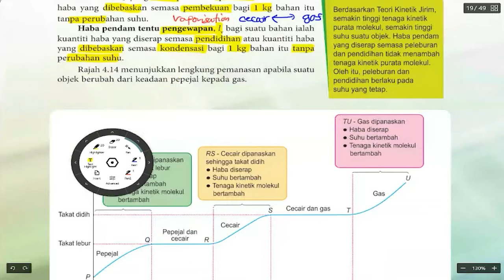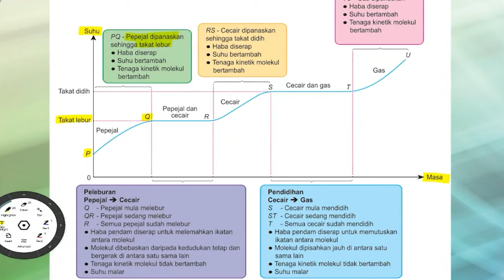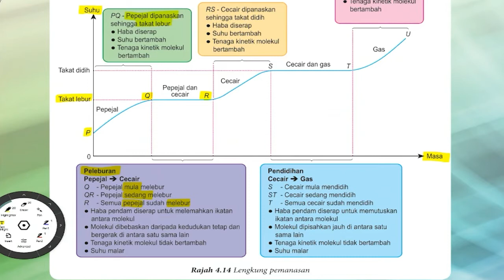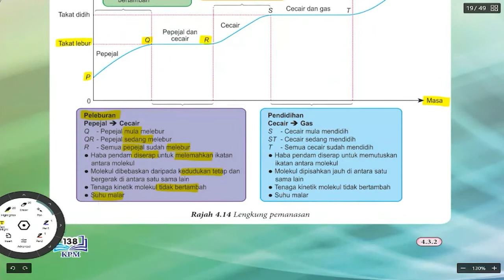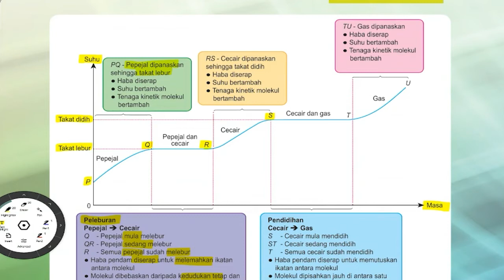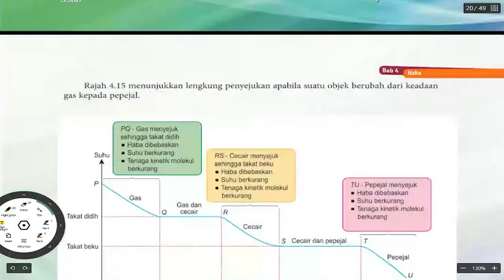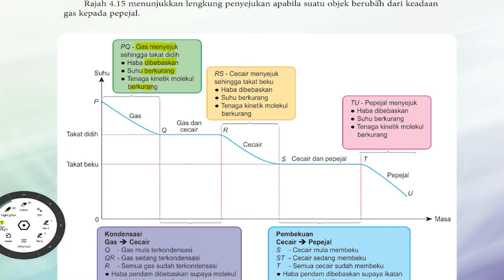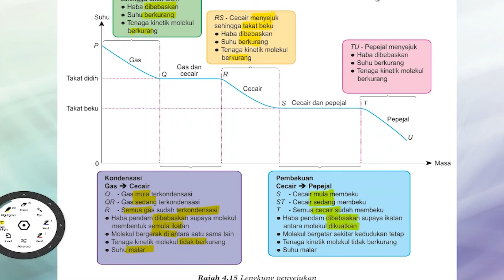FIZIK F4 - Haba - Lengkung Pemanasan & Penyejukan (heating & cooling curve)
Memahami graf lengkung pemanasan dan penyejukan dari subtopik haba pendam tentu.